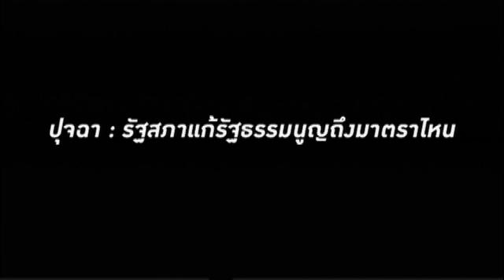ใบตองแห้งออนแอร์ 21เมย55